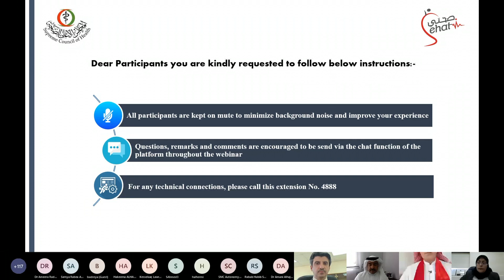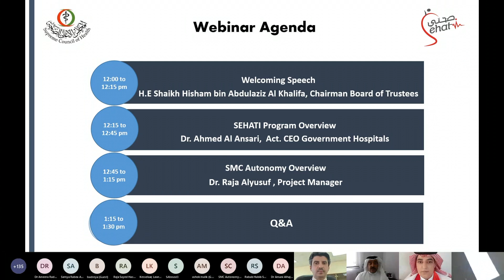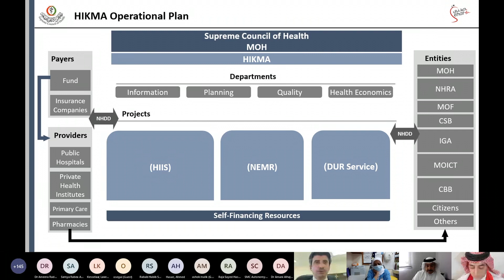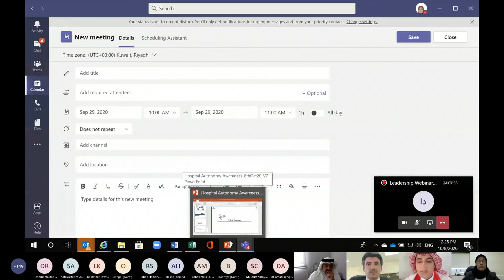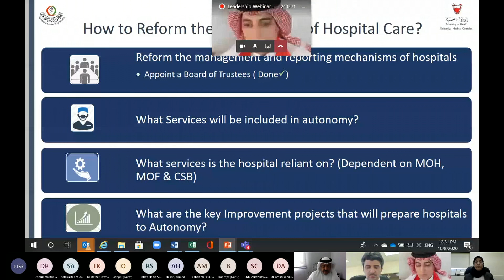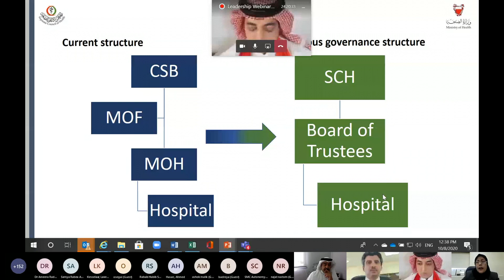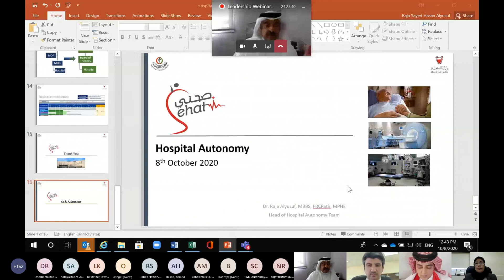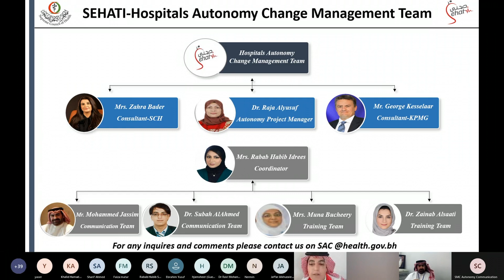اللقاء التنسيقي الأول لمجلس أمناء المستشفيات الحكومية مع منتسبي مجمع السلمانية الطبي